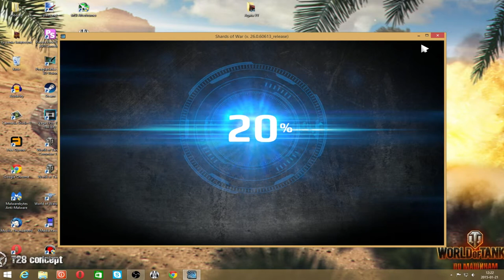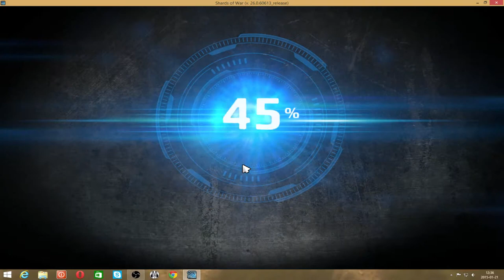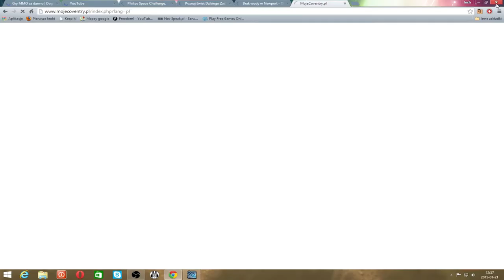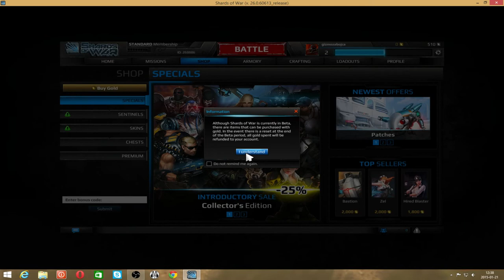SHARDS OF WAR! - Pierwsze wrażenia - Tutorial - Samouczek